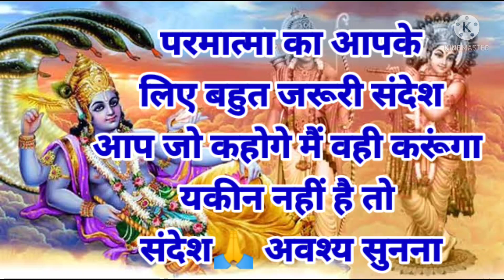परमात्मा का आपके लिए बहुत ही जरूरी संदेश जो आप कहोगे मैं वही करूंगा।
परमात्मा का आपके लिए बहुत ही जरूरी संदेश आप जो कहोगे मैं वही करूंगा।

ShabadManthan # Hindi